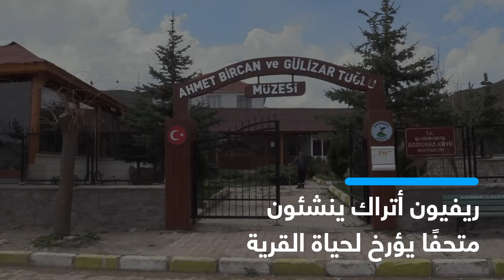ريفيون أتراك ينشئون متحفًا يؤرخ لحياة القرية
قام سكان إحدى قرى ولاية جانقيري التركية (وسط)، بإنشاء متحف صغير لعرض مجموعة واسعة مع الأدوات الزراعية القديمة التي عمل أحد أهالي القرية على جمعها.